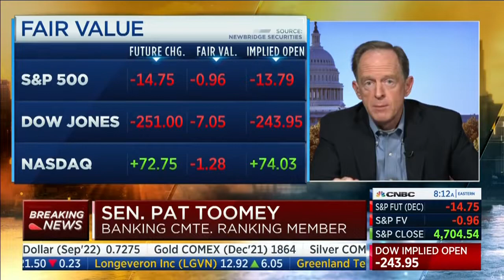Ranking Member Toomey on Squawk Box - November 19, 2021